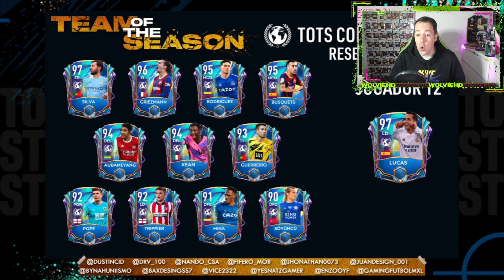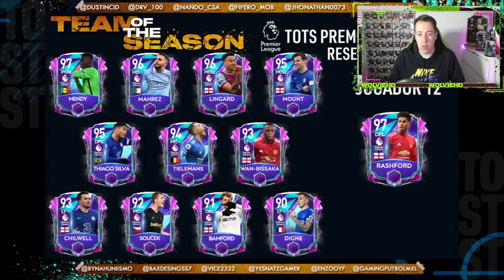PREDICCIÓN TOTS PREMIER LEAGUE! FIFA MOBILE 21